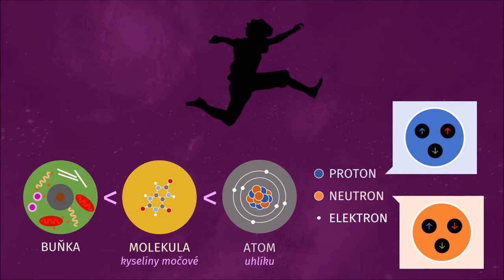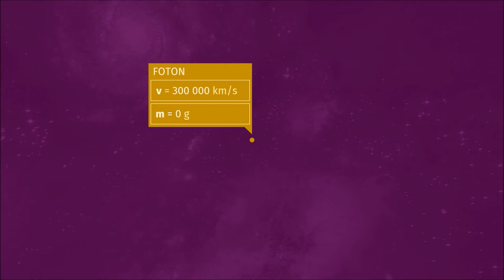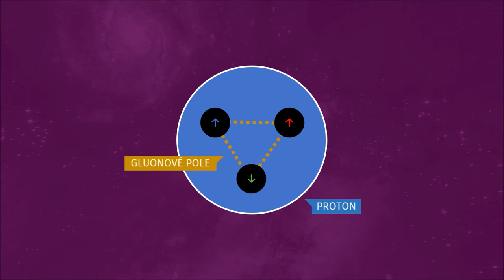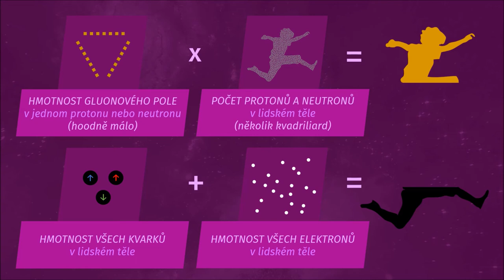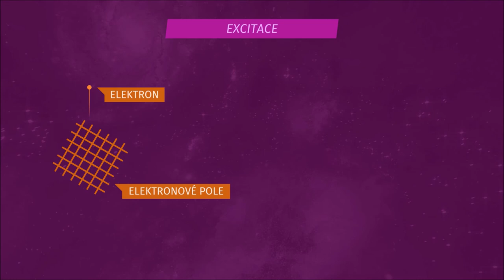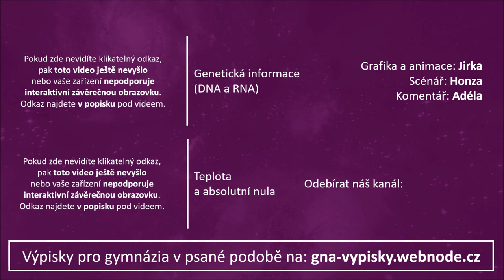Odkud se bere naše HMOTNOST? | Kvantová fyzika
PODKAPITOLY:
00:00​ Úvod
00:16 Z čeho se skládáme?
00:47​ Hmotnost částic
01:28 Higgsovo pole
02:30​ Gluonové pole
02:51 Hmotnost energie
04:19 Hmotnost člověka
04:31 Higgsův boson
05:53 Závěr